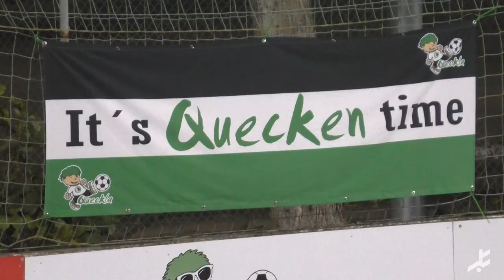Neuer Besen Effekt bei Pipinsried hält an - Doppelpacker Imsak macht Neu-Coach Pummer froh